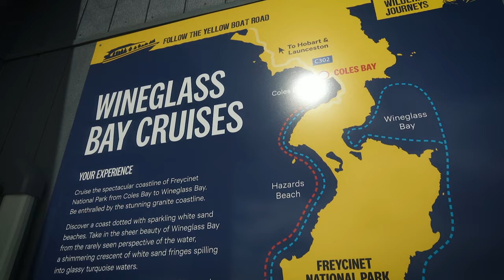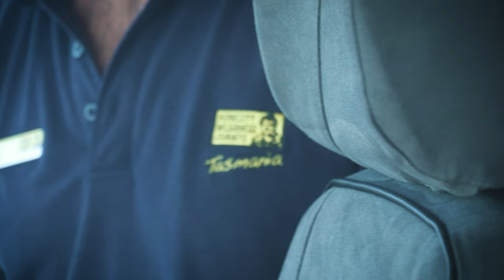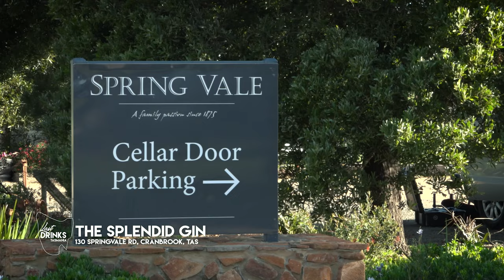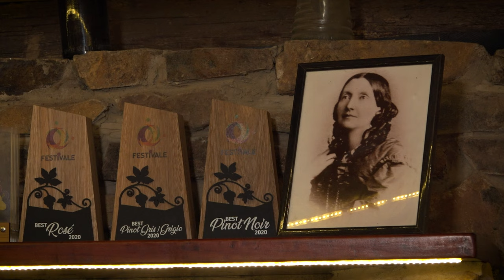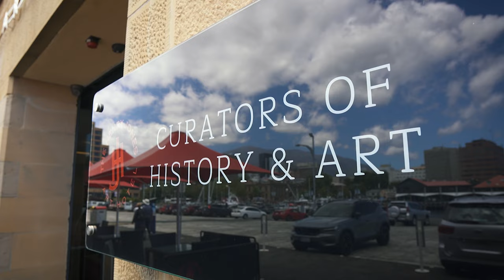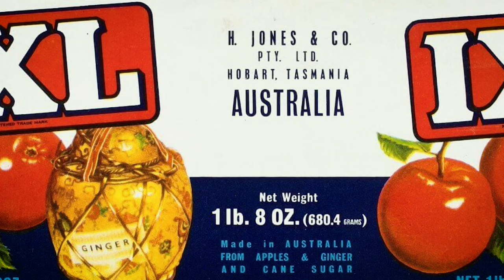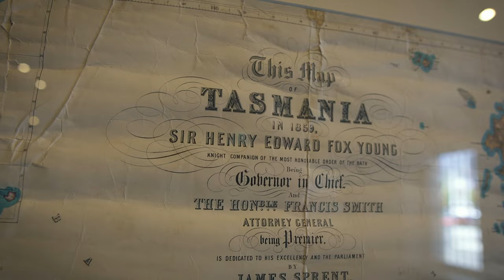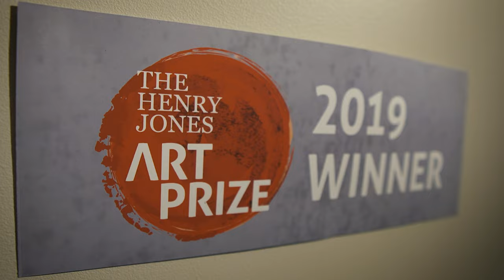Last Drinks: Tasmania - S01E03 - Wineglass Bay, The Splendid Gin & The Henry Jones Art Hotel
This might be our prettiest episode yet. After arriving in Coles Bay, Yazmin takes a morning cruise with Pennicott Cruises to visit the world famous Wineglass Bay, spotting dolphins and seals along the way. From there, a short drive to Cranbrook to visit the stunningly located The Splendid Gin. After a sip or two, Yazmin and the team make the long drive to Hobart where they spend the night at the Henry Jones Art Hotel, boasting one of the biggest art collections in the state.

We're half way through our tour and there's still so much more to come!

And to book your stay at the Henry Jones Art Hotel go

Join Yazmin Firkins as she travels across Australia's best kept secret - the picturesque island state of Tasmania.

Along the way, she'll be trying a wide variety of gins, whiskies, ciders and more, searching for the secret as to why Tasmania is considered a top destination for lovers of a tipple or two.

But it won't all be about the drinks, there'll be plenty of food and adventure too.

There is so much to explore in Tasmania and Yazmin is just getting started.

Tune in to C31Melbourne (digital 44) from Wednesday March 24th at 8:30pm for a brand new season of LAST DRINKS: TASMANIA.